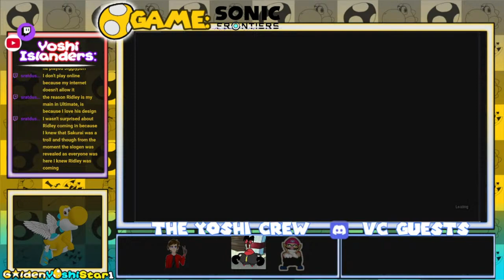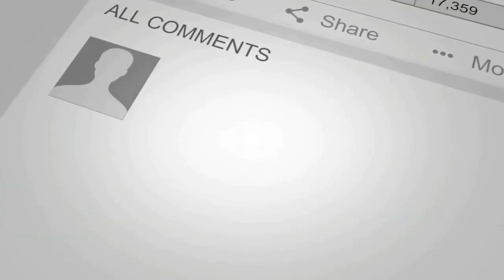Chaos Island Time Trials(Sonic Frontiers DLC part 7)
This stream was really chaotic for me.